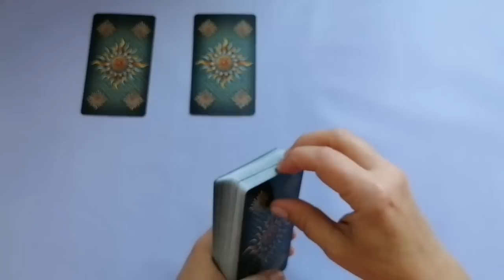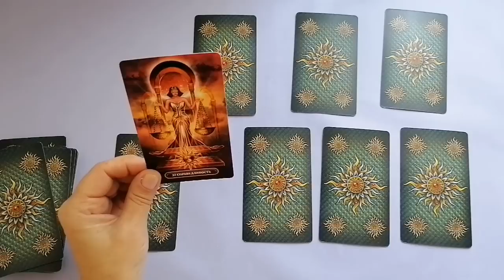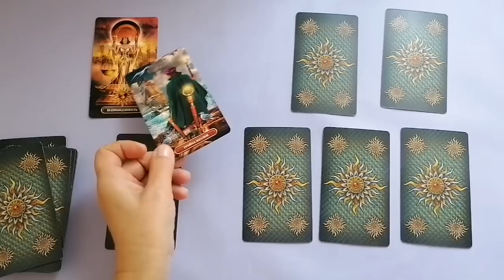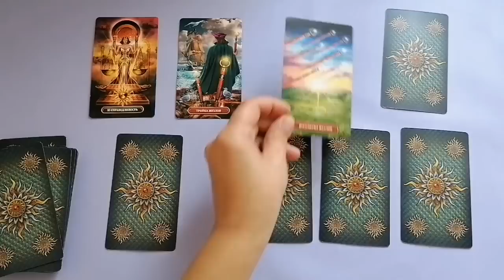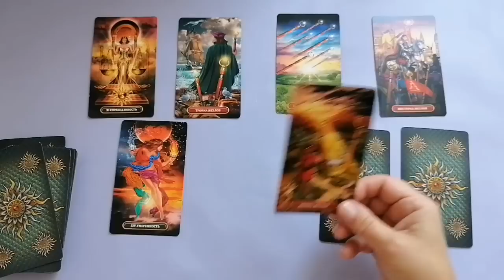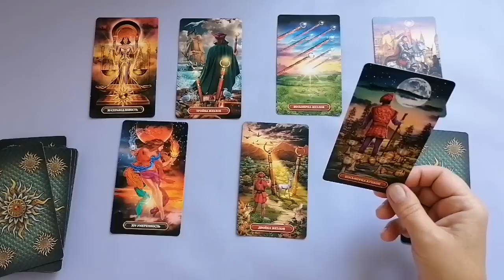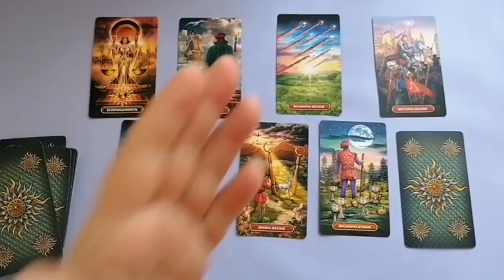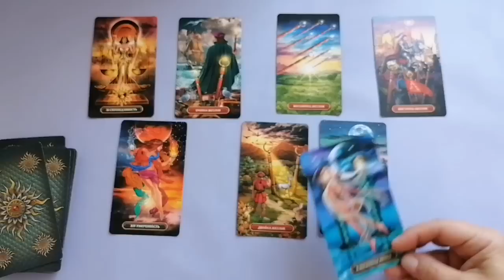ЛЕВ♌НЕДЕЛЯ 24 - 30 ИЮЛЯ 2023 🌈ЧТО ВАЖНО ЗНАТЬ?💫ГОРОСКОП ТАРО Ispirazione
Таро Прогноз Гороскоп «СОБЫТИЯ НЕДЕЛИ С 24 ПО 30 ИЮЛЯ 2023. ЧТО ВАЖНО ЗНАТЬ?».